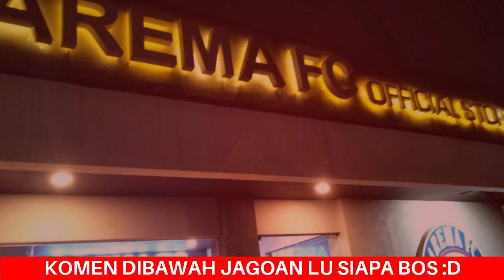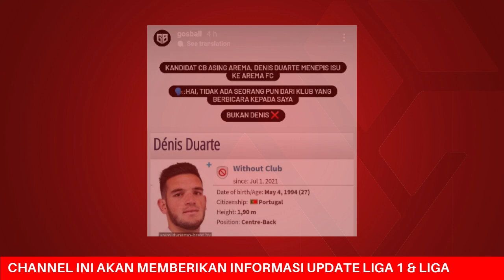AKHIRNYA DENIS DUARTE BUKA SUARA! Top 3 Berita Arema FC Terupdate & Terpopuler Hari Ini